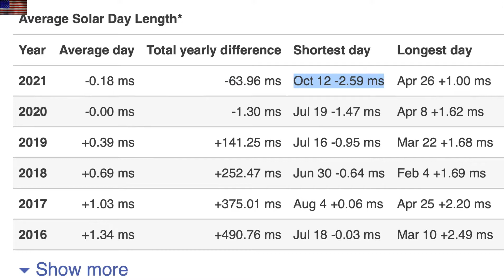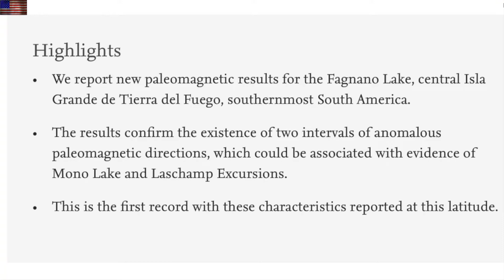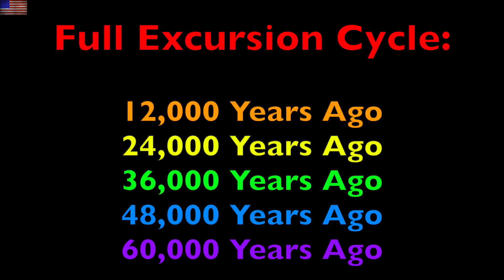Another Huge Solar Blast